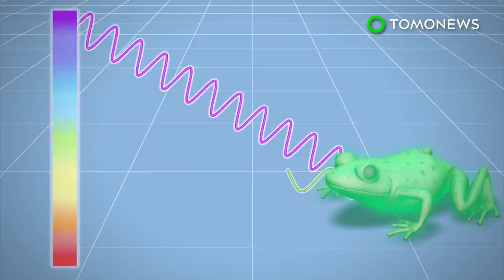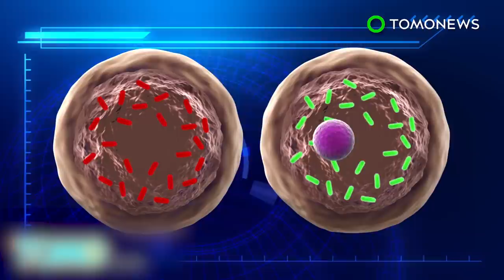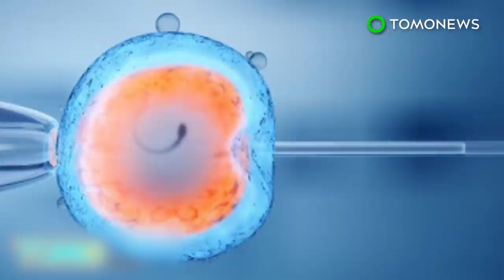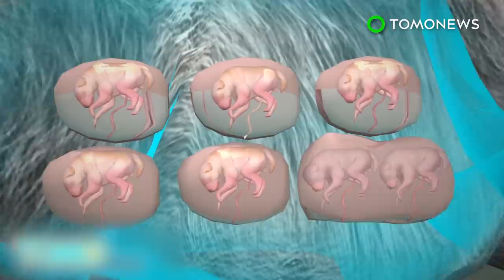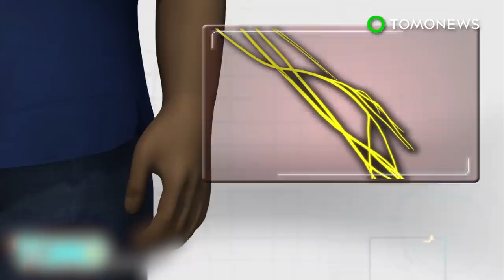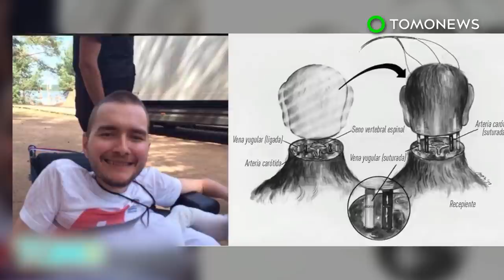Fluorescent frog discovered in Argentina, but can only be seen under ultraviolet light - TomoNews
SANTA FE, ARGENTINA — Researchers in Argentina have discovered the world’s first fluorescent frog while studying the pigment of South America polka-dot tree frogs.

According to Tech Times, the frog, formerly known as Hypsiboas punctatus, was found in the jungles near Santa Fe. The discovery came as a surprise as the frog’s fluorescent glow is only visible to humans when it is under ultraviolet light.

Like other biofluorescent organisms, the frogs can absorb light at short wavelengths and and re-emit the light at longer wavelengths, creating the fluorescence.

Researchers suspect the frogs use their fluorescence to improve visual perception as it can make them 30 percent brighter during twilight and 19 percent brighter on a night with a full moon, New Scientist reports.

Fluorescence is more commonly found in marine creatures such as coral. Other land animals that are known to have fluorescence capabilities include parrots and some species of scorpions.

The study was published in journal PNAS.